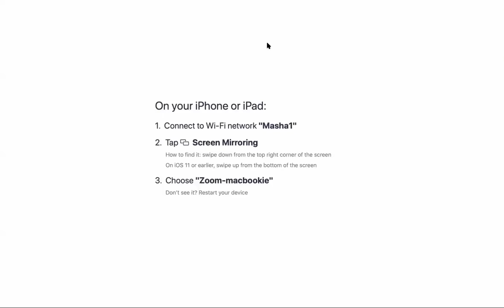HSE-NES 2020-21 Calculus-1 2020-09-25 Lecture